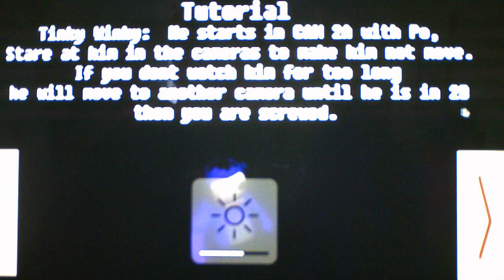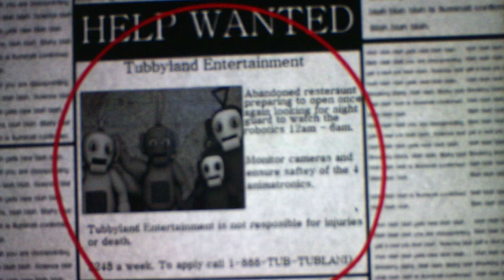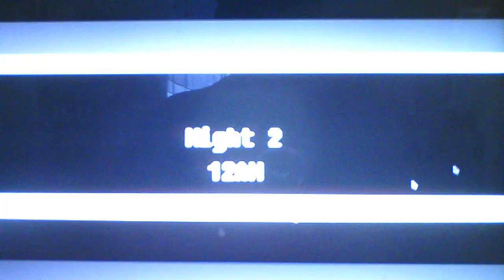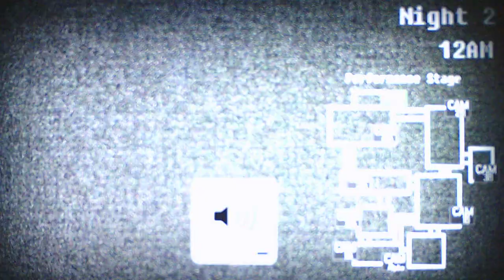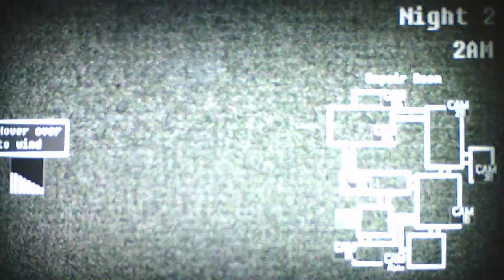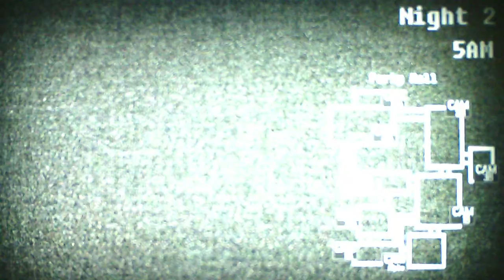Five Nights At Dipsy's Recoded Nights 1 and 2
Never thought I would be playing the full version of the original Five Nights At Tubbyland